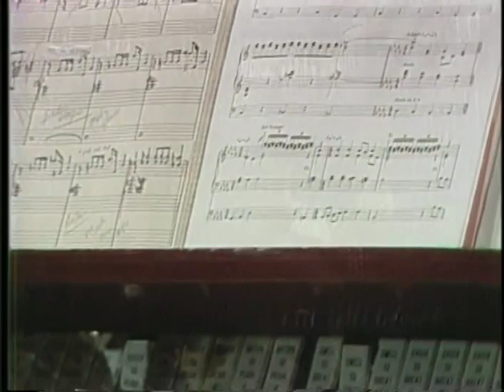CELEBRATION OF EASTER IN ART & MUSIC with Diane Bish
2303  CELEBRATION OF EASTER IN ART & MUSIC Diane Bish brings the Passion Symphony from Coral Ridge Presbyterian Church.  Great works of art depicting the passion of Christ are shown as the symphony is performed